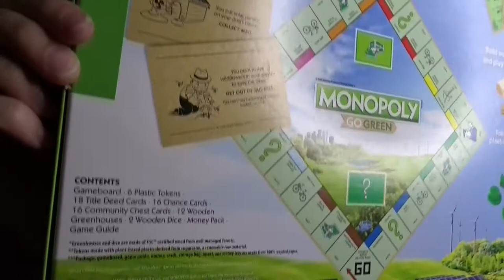What I got for Christmas 2021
Stay positive and follow your dreams! :)